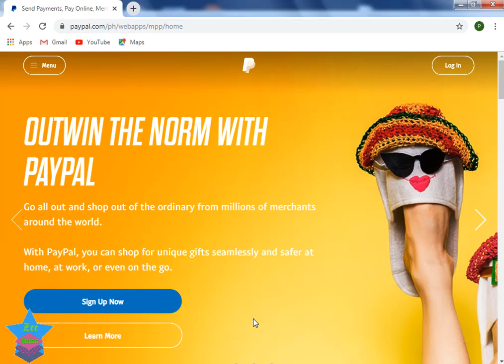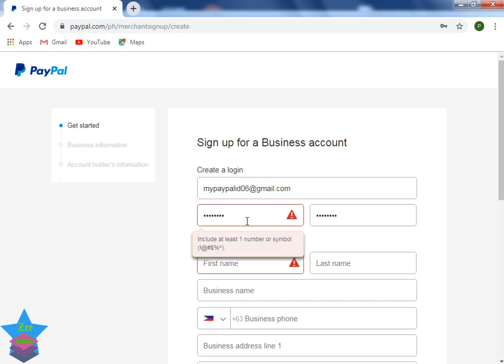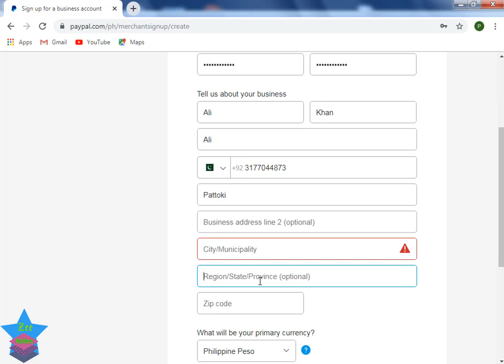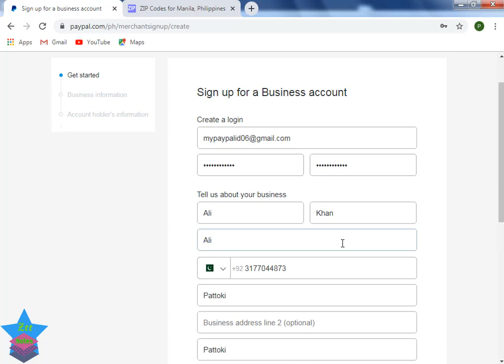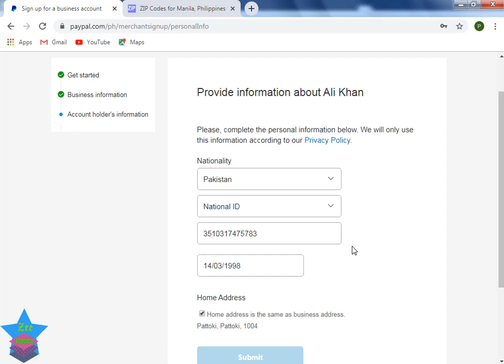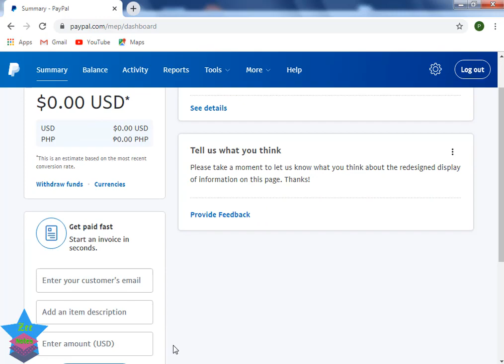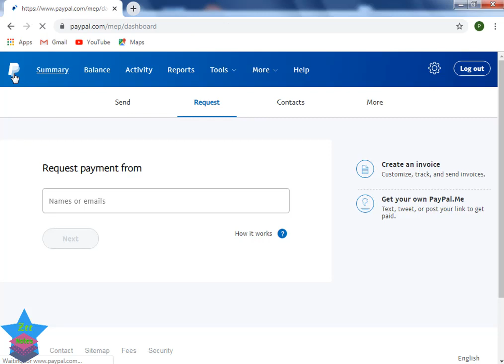How To Create PayPal Account In Pakistan |Get Verified PayPal account in Pakistan